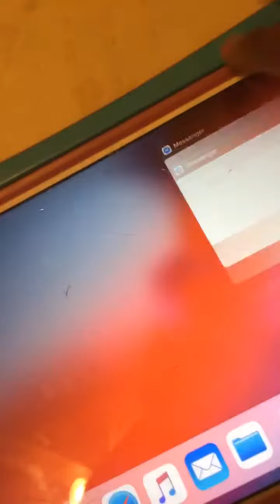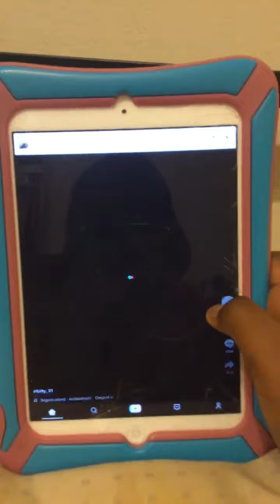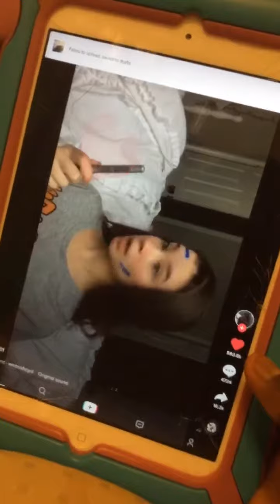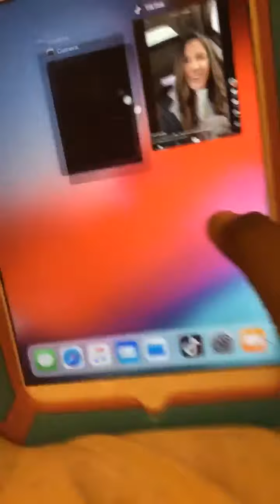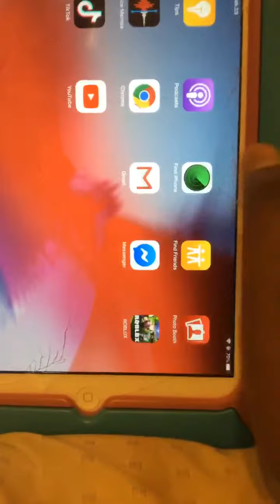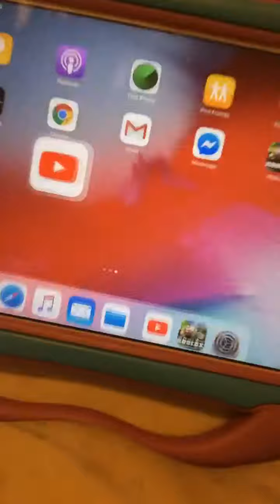HELP MY IPAD